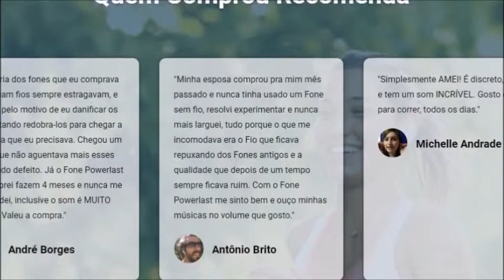Fone de Ouvido Bluetooth S/ Fio Powerlast® - ORIGINAL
Fone 100% sem Fio para você nunca ficar meia hora desenrolando os fios do seu fone para escutar ou até mesmo não conseguir ter mobilidade para ir correr sem liberdade nos movimentos.